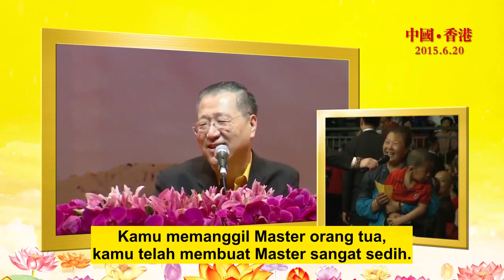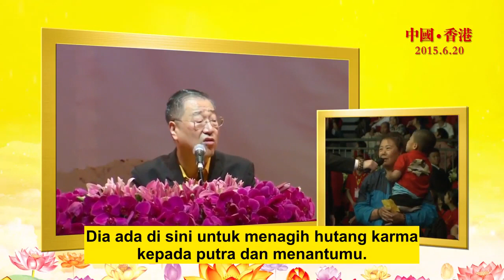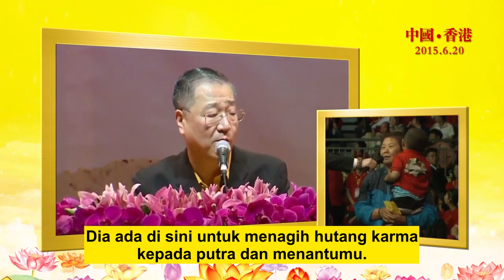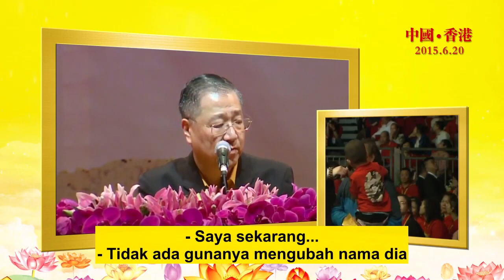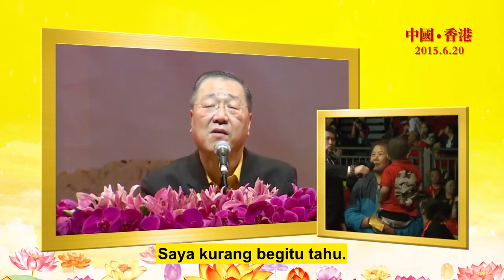Semoga Totem Ini, Bisa Tercerahkan, Memperbaiki Diri, Membaca Paritta Mengkikis Karma(Penagih Karma)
Semoga Dengan Totem Ini, Bisa Memberikan Pencerahan, Memperbaiki Diri, Membaca Paritta Mengkikis Karma ( Penagih Karma )